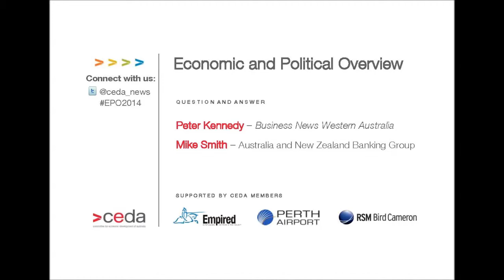Economic and Political Overview 2014 - Q&A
ANZ Chief Executive Officer Mike Smith and Business News Western Australia Columnist and Political Commentator participated in a Q&A session at the launch of CEDA's Economic and Political Overview 2014.

Running for over 30 years, CEDA's Economic and Political Overview publication is launched with a series of events in capital cities across Australia in February/March.